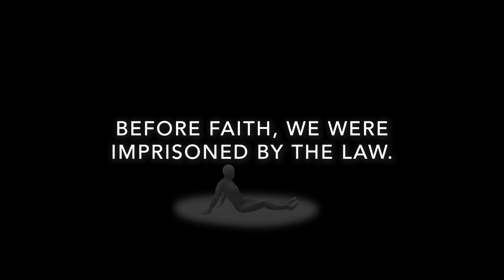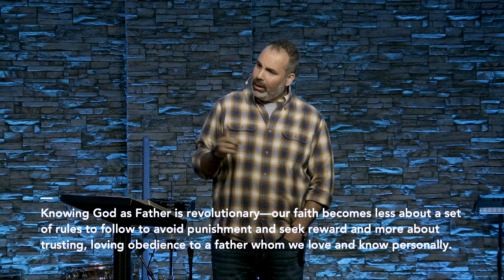Galatians | Chapter 3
Are you submitted to Jesus' control?

0:00 Intro
7:49 Abraham's Sons (Galatians 3: 1-9)
16:08 The Curse Of The Law (Galatians 3: 10-14)
24:30 The Promise Of Faith (Galatians 3: 15-22)
33:39 Children Of Faith (Galatians 3: 23-29)
43:32 Unity In A Divided World
45:33 If You Belong To Christ...
48:54 Trusting And Obeying The Father